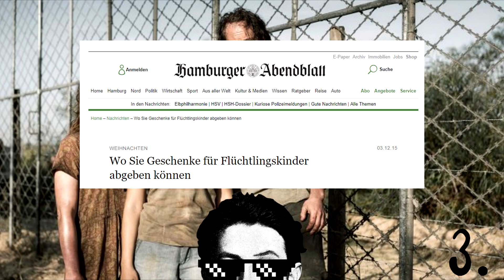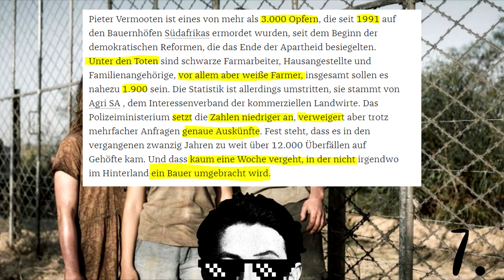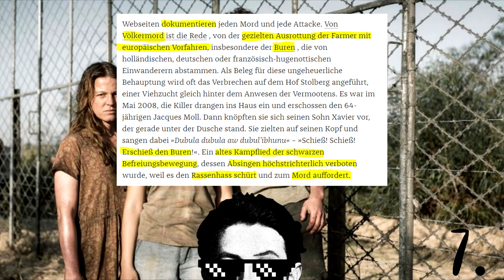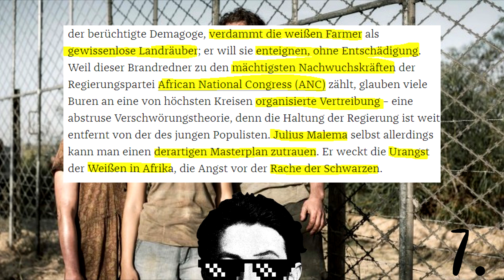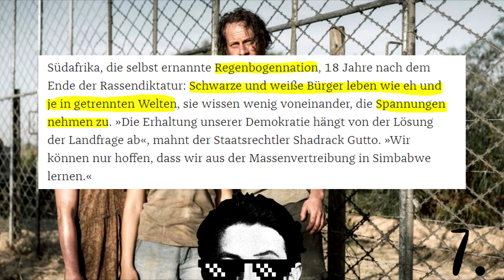Deutschlandfunk Kultur und deren "Aufbruch ins Peinliche"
Quellen (chronologisch sortiert)

Titel: Troll-Attacke auf einen ARD-Film
Autoren: Patrick Gensing und Max Oppel

01:
Buchtitel: Der Kult mit der Schuld
Autor: Heinz Nawratil
(Seite 74)

Titel: Österreicherinnen halten Flüchtlinge für Sex aus
Autor: Nicht angegeben

Titel: Wo Sie Geschenke für Flüchtlingskinder abgeben können
Autor: Nicht angegeben

Titel: Flüchtlingsaktion auf Hof: Plüschtiere sollen Hoffnung & Trost spenden
Autor: Nicht angegeben
Anmerkung: Das Zitat ist im Video ab Sekunde 18 zu hören.

Titel: Geschenke für junge Flüchtlinge
Autor: Ralf Strasser

Titel: Danke! DM-MitarbeiterInnen übergeben Geschenke an Flüchtlingsfamilien
Autor: Nicht angegeben

Titel: Wir ziehen in die letzte Schlacht
Autor: Bartholomäus Grill
Anmerkung: Es heißt "es" und nicht "er". Da hat sich der Sprachenrassist ab 8:54 verlesen.

Titel: Weiße Farmer im Feindesland
Autor: Marc Goergen
Anmerkung: Es heißt "Seit Ende" und nicht "Seit dem Ende". Da ist dem Sprachenrassisten ab 11:38 ein Fehler passiert.

Titel: Wie Trolle im Wahlkampf manipulierten

Titel: Infokrieg mit allen Mitteln

Autor beider Artikel: Patrick Gensing

Mit einer Verspätung von 13 Tagen habe ich dieses als bescheiden zu betrachtende Endprodukt erzeugt. Es kam das spontane Erzeugnis in Bezug auf Katrin Fricke dazwischen. Der Herr, welcher ursprüngliche diese Idee in den Raum warf, lautet Wilhelm von den LARPern. Ich bedanke mich für diesen Denkanstoß.